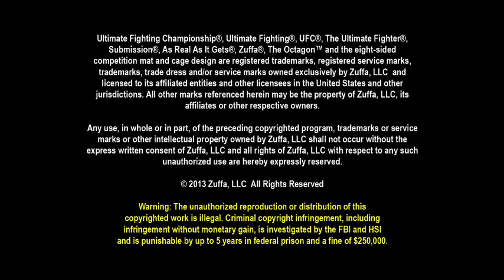Anderson Silva vs Nate Marquardt - FULL FIGHT